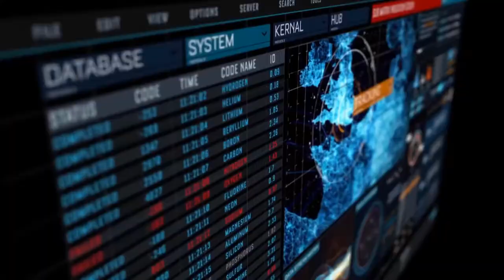ERROR CODENAME: L14R LOCATING ASUKA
Hi
My name is HeringVevo. I create mashups of K-pop songs and songs by Alan Walker and K-391.
Hope you liked the mashup and left likes and subscriptions.
Also go to my website (prototype), you can create an account there and create posts, watch movies (also unpublished ones).
Links above